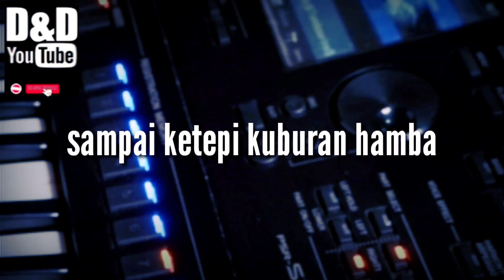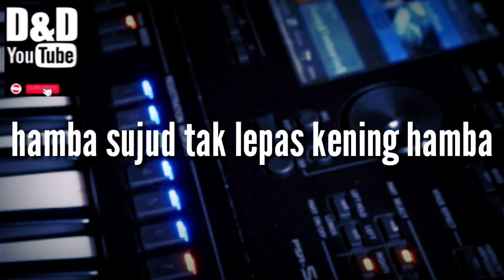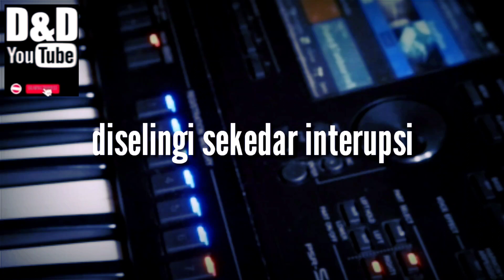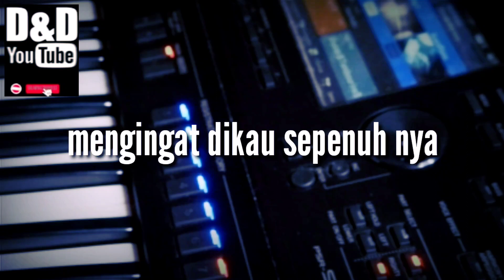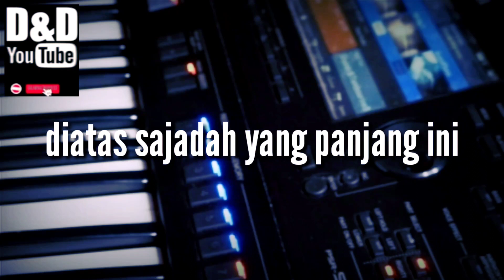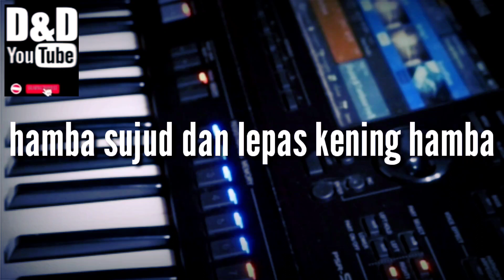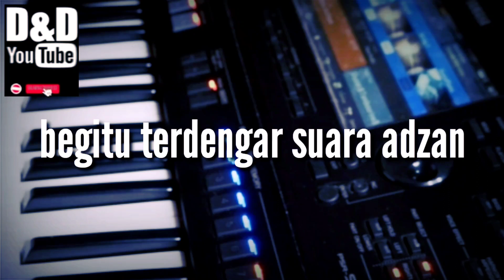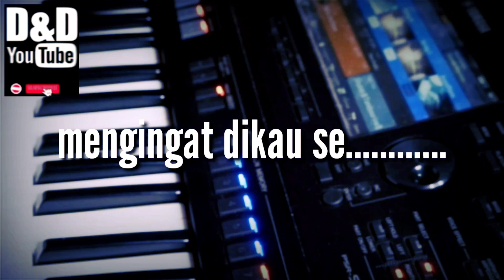KARAOKE SAJADAH PANJANG - DODI D&D